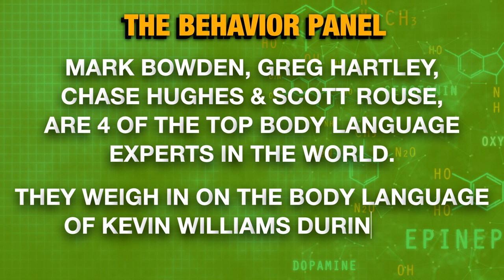💥Vice President Pence Fly Debate Body Language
What can the nonverbal behavior and body language of a fly on Mike Pence's head tell us about the Vice Presidential Debates? Four of the world's top body language experts analyze the behavior of this seemingly quite ordinary housefly.

The housefly (Musca domestica) is a fly of the suborder Cyclorrhapha. It is believed to have evolved in the Cenozoic Era, possibly in the Middle East, and has spread all over the world as a commensal of humans. It is the most common fly species found in houses. Adults are gray to black, with four dark, longitudinal lines on the thorax, slightly hairy bodies, and a single pair of membranous wings.

The vice presidential debate was held on Wednesday, October 7, 2020, from 9:00 to 10:30pm Eastern time at Kingsbury Hall at the University of Utah in Salt Lake City. Susan Page of USA Today moderated the debate. Multiple viewers noted the presence of a fly that landed on Pence's head during the debate.

00:00 Mike Pence Body Language Analysis
0:42 Body language experts introduce expertise
4:27 Pence's calculated entrance and criticism
8:50 Analysis of Pence's body language
12:48 Assertive response to size challenge
16:55 Focus on non-verbal cues
21:13 Remarkable individual's debate behavior
25:09 Unexpected behavior in Pence's analysis